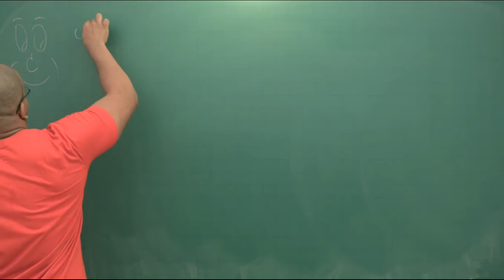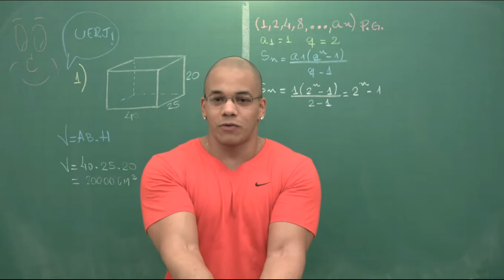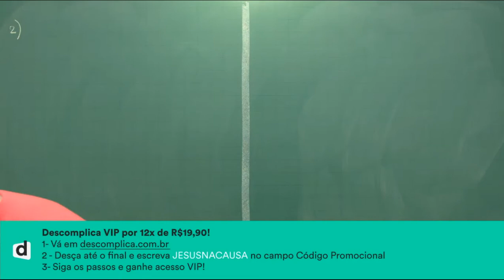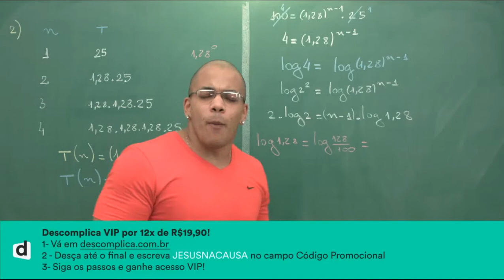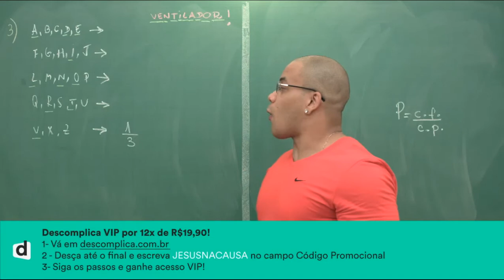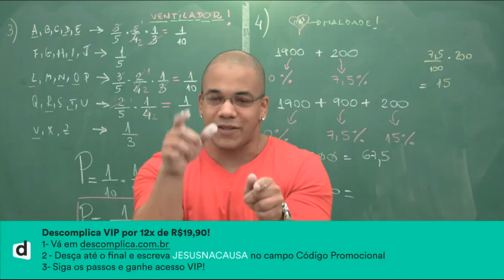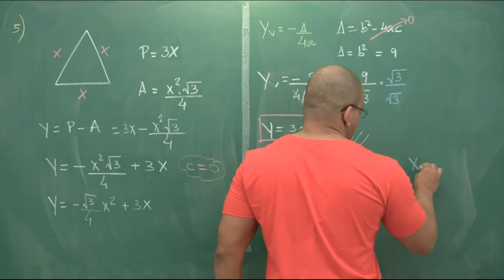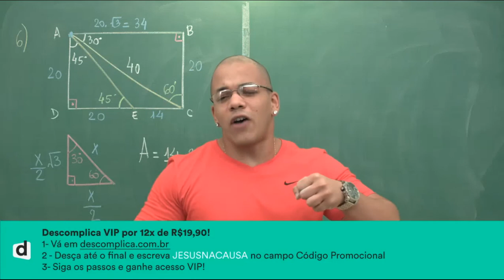[Descomplica - 06/06/16] Temas mais Comuns na UERJ: Matemática